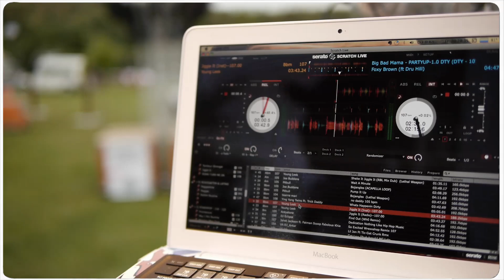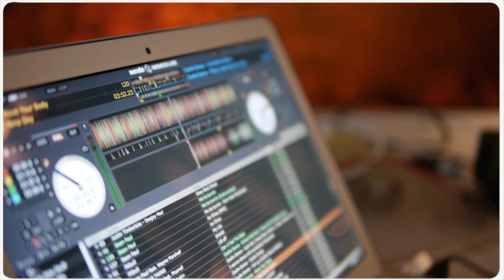DJ JELLIN`s BIRTHDAY BBQ`12 @ STOCKELACHE BADESEE - BORKEN (Hessen) | BBQ DER FILM!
planet more music radio & HP SHOWS präsentiert:

Das OPEN AIR des Sommers.
Am schönsten Badesee in Hessen...
• auf 10.000m² Fläche
• 400m Sandstrand
• 2 Areas -- Black Music & House
• 14 Djs
• VIPs

...::: DJ JELLIN`s BIRTHDAY BBQ 2012 :::...

DJ Line Up Main Area - Black Floor:
Eskei83
Ray D
Larry Law
Mighty Mike
John
K Zee
Vigi
Lil Jay
Essa
Merto
Jellin

DJ Line Up House Floor:
Chris 54
Chicken
Dimar

Special Überraschungsgast: "DANI" von der "planet on air crew"

powered by: HP-SHOWS & REKINO